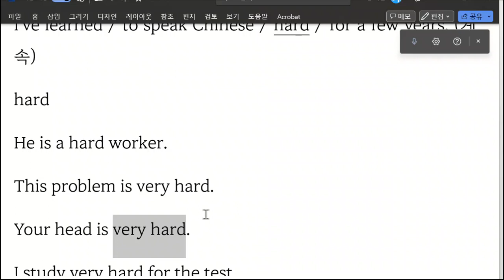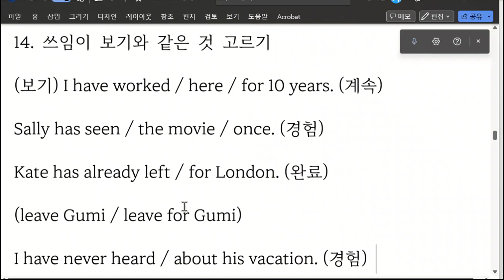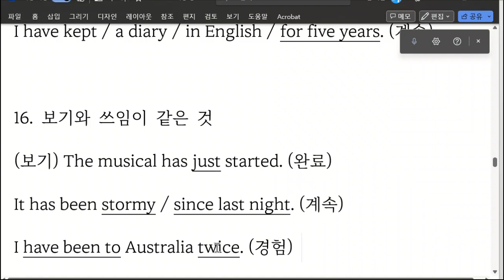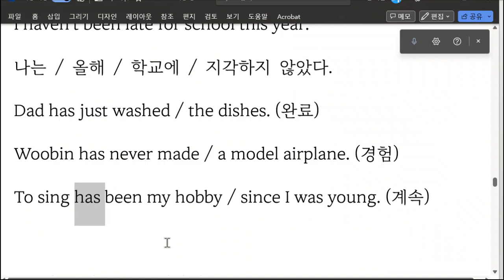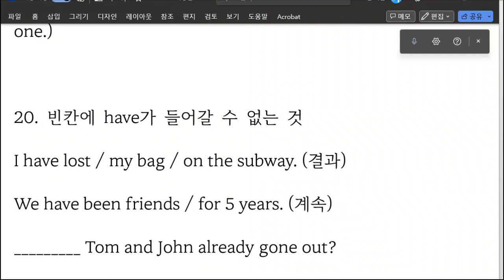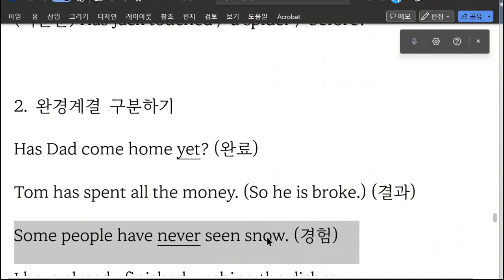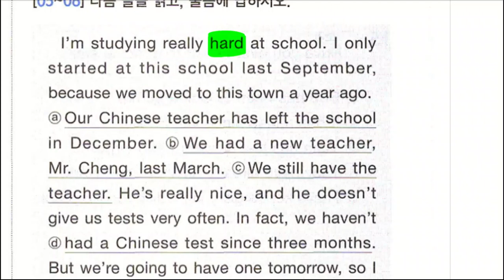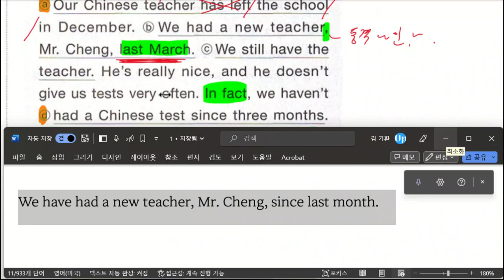중2 20230313 180148 문법 현재완료시제 실전문제 풀이